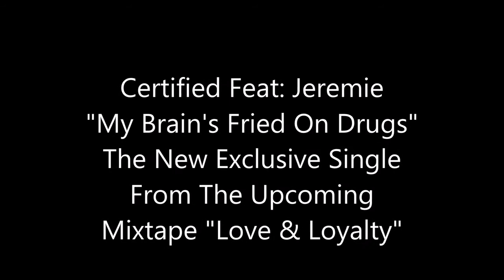Certified Feat: Jeremie Harris "My Brain's Fried On Drugs"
This is the new exclusive single, "My Brains Fried On Drugs" from my latest mix tape, "Love & Loyalty" coming soon featuring Jeremie Harris so y'all make sure y'all continue to support me because the love y'all give me helps to fuel my focus and dedication!!